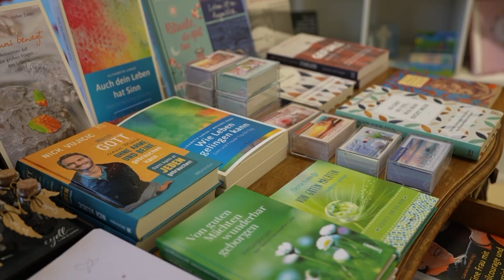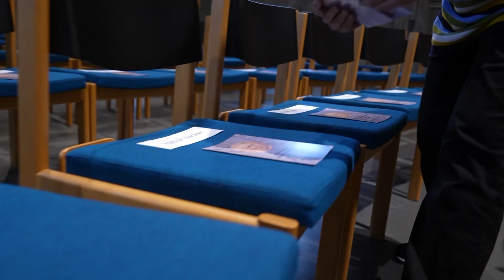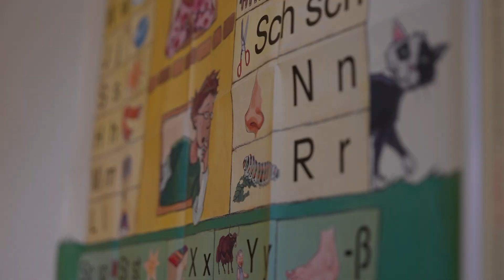Lichtblicke 93 - Flucht und Migration - Wie Kirche bei der Integration hilft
Bis Ende 2023 beantragen schätzungsweise 300.000 Flüchtlinge Asyl in Deutschland. Über 70 % davon sind berechtigt zu bleiben. Wie kann Integration gelingen? Moderatorin Katrin Kraus spricht mit Jürgen Blechinger, Experte für Flucht und Migration der Evangelischen Landeskirche und der Diakonie Baden, über Integrationsprojekte der Kirche.

„Lichtblicke“ läuft zweiwöchentlich auf RNF, Baden TV, Regio TV und Bibel TV und auf dem YouTube-Kanal der Evangelischen Landeskirche in Baden. Ob Kinderwunsch, Partnerschaft, Krankheit oder Glaubensfragen, Katrin Kraus, Dr. Daniel Meier, Juliane Langer und Bettina Ryback sprechen mit Betroffenen und Experten über die Fragen, die das Leben ausmachen.